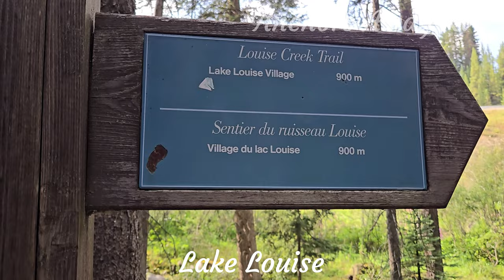Lake Louise, top of our list for Outstanding holiday destination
From the vivid turquoise waters to the soaring peaks encircling the lake, Lake Louise is a stunning mountain setting. Fellow adventurers soak in the views from the shore, and bright red canoes float on the glacial waters. It’s hard to resist dipping a hand into the water just to see if it’s actually real.

Several hikes take off from the lakefront. Begin with the lakeshore trail along the water, pausing to take in a tall waterfall and fearless rock climbers. Glacial creeks converge at the far end of the lake, and every shade of blue imaginable melds together just beyond the shoreline.

In the colder months, Lake Louise turns into a magical frozen wonderland. Find cross country-skiers gliding across the lake, ice climbers scaling frozen waterfalls and a horse drawn sleigh following the snow-covered shoreline. To top it off an outdoor skating rink welcomes skaters of all abilities with unmatched scenic views and a sparking ice castle.

Join us as we explore the exciting world of RV camping and living. Find out the do's and don'ts of RV living, the best camping spots, and more!